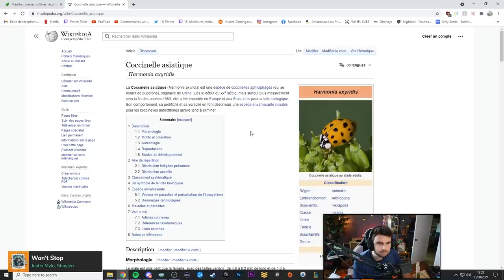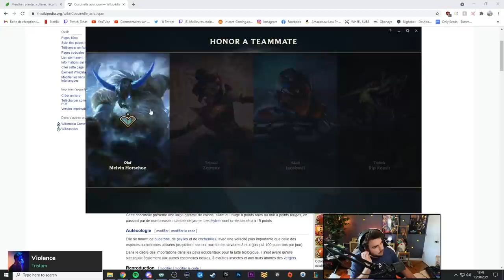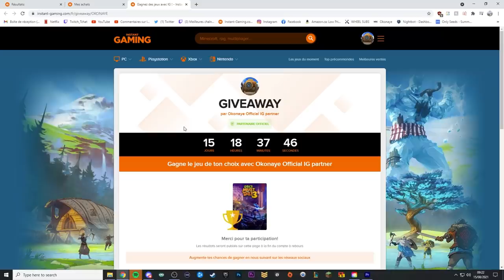"OPEN" Passer Master sans jouer ( ou presque )